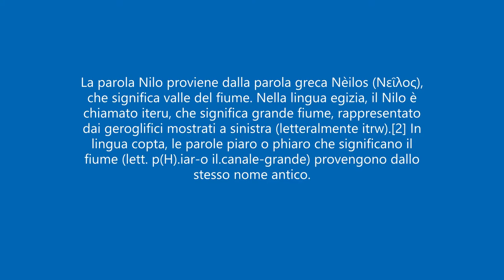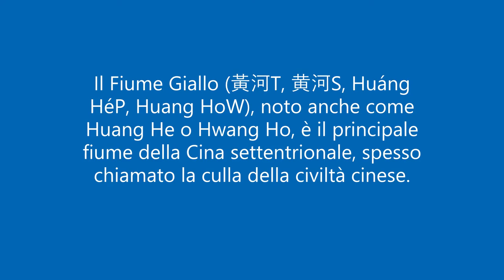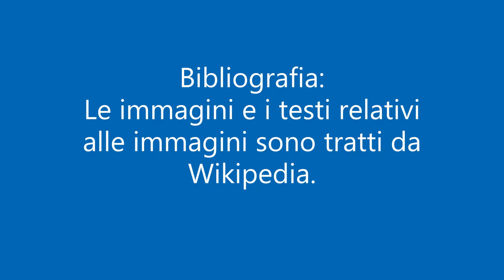Dove nasce l'agricoltura